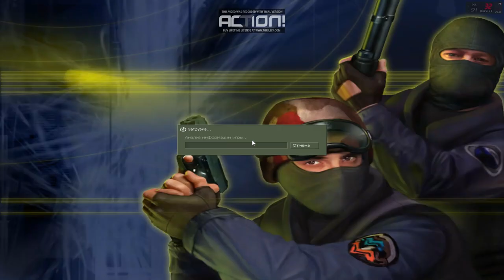Гитлер захватил сервер Тюрьма Альктрас 14+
Всем привет друзья, добро пожаловать, на канал Dark_boy в этом видео -
Фанат фюрера нацист захватил сервер [JBE] Тюрьма Альктраса 14+

Я играю на джаиле [JBE] Тюрьма Альктраса 14+
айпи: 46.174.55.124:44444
Заходи, и веселись играй и попытайся сбежать с тюрьмы - там всегда строгая охрана.
Мой дискорд: dark_boy_x или Вадим Денисов